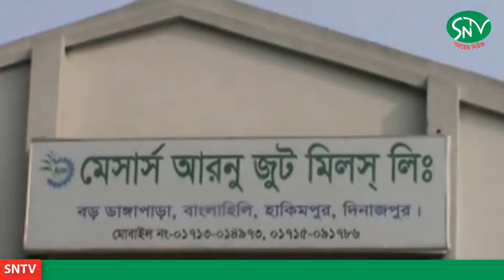হিলি স্থলবন্দরে আরনু জুটমিলে আগুন, ২ কোটি টাকার ক্ষয়-ক্ষতি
দিনাজপুরের হিলি স্থলবন্দরে মেসার্স আরনু জুটমিলস লিমিটেড নামের একটি জুটমিলে অগ্নিকান্ডের ঘটনা ঘটেছে। এতে প্রায় ২ কোটি টাকার ক্ষয়ক্ষতি হয়েছে বলে প্রাথমিক ভাবে জানা গেছে।

৮ অক্টোবর সোমবার সকাল ৮ টার সময় বন্দরের পালপাড়ায় অবস্থিত ঐ জুটমিলে অগ্নিকান্ডের ঘটনা ঘটে। পরে ফায়ার সার্ভিস গিয়ে আগুন নিয়ন্ত্রনে আনে।
স্থানীয়রা ও ফায়ার সার্ভিস সূত্র জানিয়েছে , সকালে মিল চালু থাকা অবস্থায় হঠাৎ শর্ট সার্কিট থেকে আগুনের সুত্রপাত ঘটে। ফায়ার সার্ভিসের কর্মীরা এক ঘন্টা চেষ্টার পর আগুন নিয়ন্ত্রনে আনতে সক্ষম হন।